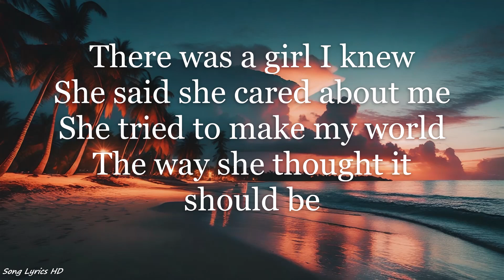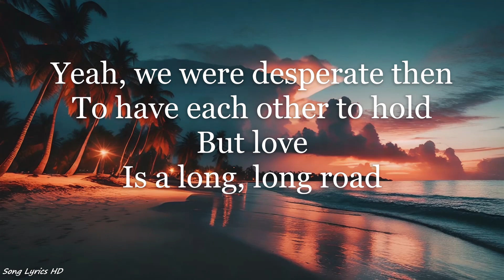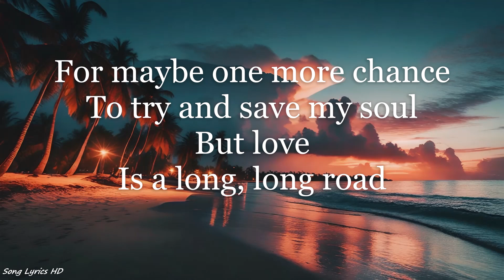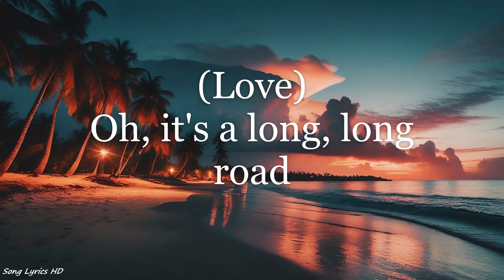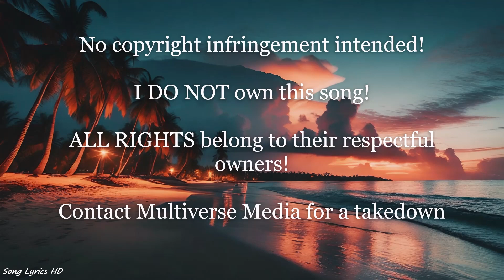Tom Petty - Love Is A Long Road (Lyrics HD)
Listen to "Love Is A Long Road" by Tom Petty, and learn the lyrics as they go along!

Image was generated by Adobe Firefly. Pretty cool if I do say so myself!

Please contact Multiverse Media for a takedown.